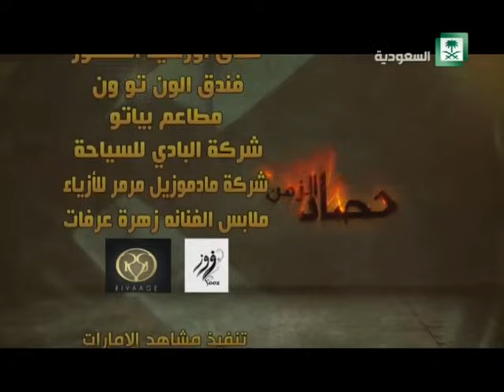مسلسل : حصاد الزمن .. حلقة 20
مسلسل اجتماعي متصل ,, يتناول قضايا اجتماعية محلية بالاضافة الى اهمية التسامح و التعايش بين اطياف المجتمع
بطولة : حسين المنصور ,, ماجد مطرب ,, زهرة عرفات ,, عماد اليوسف